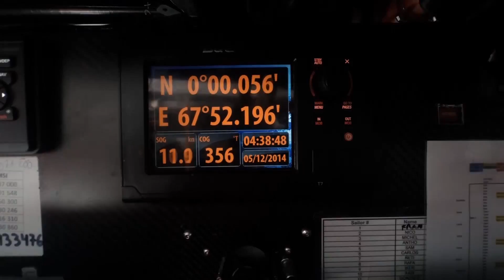Volvo Ocean Race resumen etapa 2